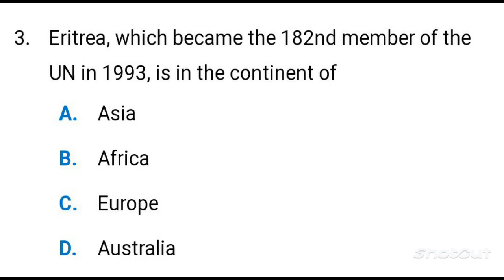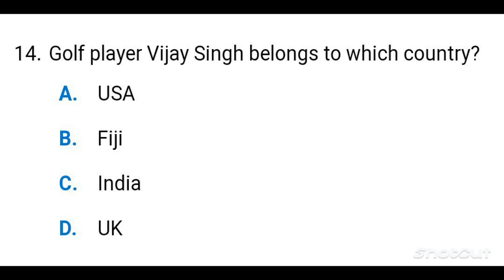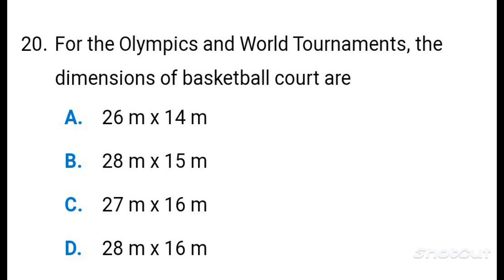General knowledge Questions and Answers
entomology